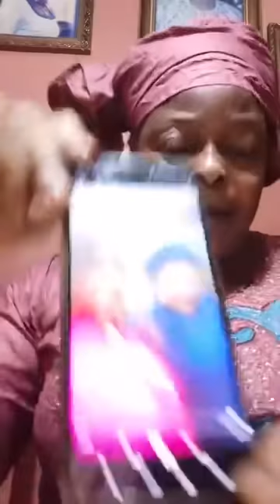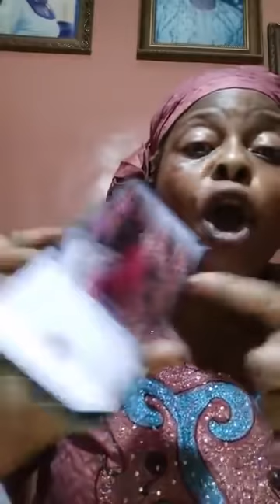ALHAJA AJOKE YEKINNI STOP EETTT 🔥🔥